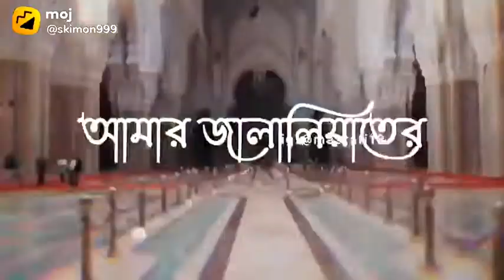Islamic Video | একি এটাকি সতি কথা | Short Vdeo | Saiful All Videos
Saiful Alam